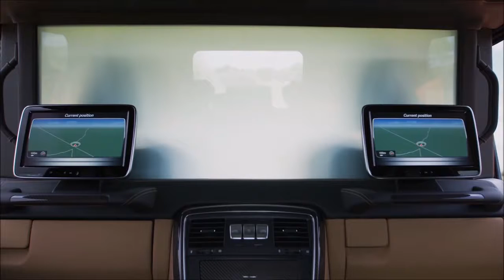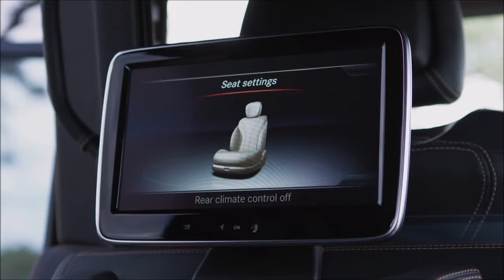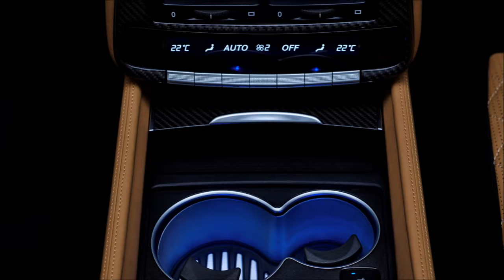2017 Mercedes Maybach G650 Landaulet - INTERIOR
With a length of 5345 millimetres, a wheelbase of 3428 millimetres, a height of 2235 millimetres, almost half a metre of ground clearance and ample space and comfort for four passengers, the G 650 Landaulet surpasses all standards. This extrovert G‑Class thus represents a unique combination of luxurious chauffeur saloon and off-roader. While the driver and front passenger are accommodated under the closed roof, the rear passengers can revel in a maximum of comfort: at the press of a button, a large folding top opens electrically to offer a view of the blue sky. The rear passengers enjoy the majestic open-air experience from their single seats. On demand, an electrically operated glass partition separates the rear compartment from the driver's section. In addition, the glass can be changed from transparent to opaque at the press of a button.

First-class rear seats with calf rest and fully reclined position

Thanks to the 578 millimetre longer wheelbase, the passengers in the Mercedes‑Maybach G 650 Landaulet benefit from extensive freedom of movement. The first-class rear seats from the S‑Class significantly enhance the seating comfort and spaciousness: the electrically multi-adjustable individual seats can be conveniently set to a fully reclined position. The active multicontour seats with ENERGIZING massage function have inflatable air chambers to provide high seating comfort and excellent lateral support. Massage programs make for enhanced well-being – according to the principle of a relaxing hot-stone massage, including with heat. The rear seating concept is augmented by a calf rest, which is freely adjustable in length and swivel range.

The other appointments of the G 650 Landaulet also leave nothing to be desired. To afford the rear passengers the optimum in comfort, there is a large business console with thermal cup holders between the individual seats. These allow beverages to be cooled or heated over a lengthy period of time. The controls for opening or closing the glass partition are integrated behind the cup holders. Similarly to an aircraft seat, the centre console comes with two tables, which can be easily folded in or out with one hand. The table tops have leather inserts to provide a comfortable writing surface or to allow the use of tablets and notebooks.

Individual Entertainment System with two monitors in the rear

Positioned in front of the cup holders is a control for the rear air conditioning. Further forward is a "G cockpit" in the style of the driver's instrument panel. The centre console houses the three distinctive, centrally placed pushbutton switches. These switches are not used to operate the three differential locks, however: one switch is for the interior lighting, while the other two are used to open and close the soft top. The rear "G cockpit" also includes two glove compartments as well as grab handles typical of the G‑Class. The cross-member, which also holds the glass partition, accommodates two 25.4 cm (10‑inch) high-resolution media displays of the Individual Entertainment System.

Two-tone designo upholstery in four trim colours

The luxurious, exquisite character of the Landaulet is emphasised by the high-grade designo upholstery with diamond stitching, which is in all cases two-tone and available in four trim colours. Customers can choose between three different matching colours for the fabric top as well as four attractive designo paint finishes, including a matt finish. "V12 BITURBO" lettering on the front wings points to the ultimate in motive power, the 12‑cylinder engine. The radiator grille features a chrome-plated double louvre and a chrome-plated screen.

Exclusive "LANDAULET" lettering is worked into the rim flanges of the ceramically polished, 55.9 cm (22‑inch) 5‑twin-spoke light-alloy wheels. Electrically extending entry aids make for easier access to the vehicle. Other exclusive exterior design features include front and rear underride guards, large wheel-arch flares in genuine carbon fibre as well as, mounted on the right at the rear, the spare wheel with integral holder for the third brake light.

High drive comfort comes courtesy of the most powerful available engine, the Mercedes-AMG V12 biturbo, which delivers a maximum output of 463 kW (630 hp) with a peak torque of 1000 Newton-metres.

interior New 2018